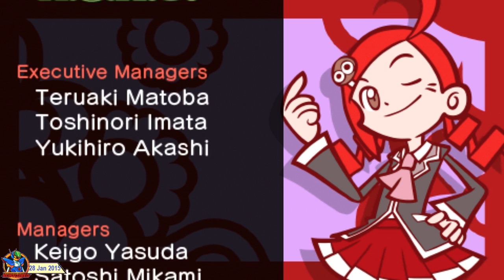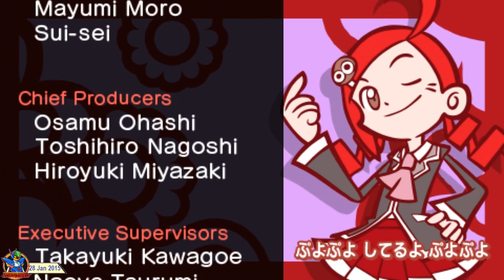Puyo Puyo 7 (2009, PSP) - Story: 4 of 7 (Act 4~6, Ringo)[720p60]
Super-short Acts!

Is it just me, or the final Chapter is deliberate in that it's THAT easy to beat Ecolo
— Act 4 —
Prologue — 00:03
Chapter 18 [Maguro] — 01:43 (18 Chibi Chain)
Chapter 19 [Risukuma] — 06:34

— Act 5 —
Prologue — 09:27
Chapter 20 [Dark Arle] — 10:20 (14 Chibi Chain)
Chapter 21 [Ecolo] — 15:10

— Act 6 —
Prologue — 20:23
Chapter 22 [Ecolo] — 21:23 (Puyo Puyo Tsu)

Puyo no Uta — 23:08
Epilogue — 25:26
** Ecolo & Alternate Characters Storyline are unlocked here **
For the Nintendo Wii version —
Act 4, 5, 6 — You are here